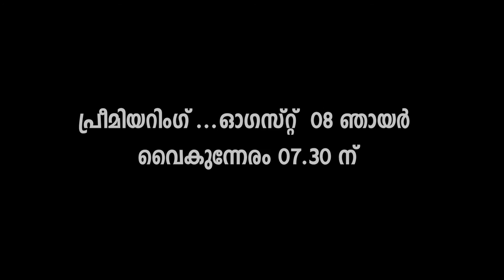ക്രൗഡ് ഫണ്ടിംഗിന് പിന്നിലെ ചതി കുഴികൾ ! | ASIDE | PROMO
ക്രൗഡ് ഫണ്ടിംഗിന് പിന്നിലെ ചതി കുഴികൾ ! കാണുക ASIDE RELOADED ... | PROMO